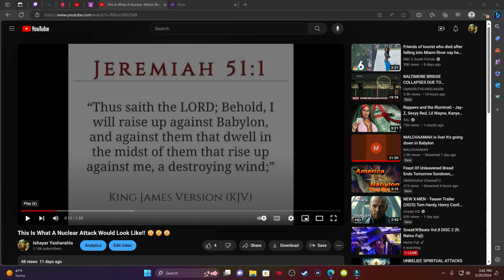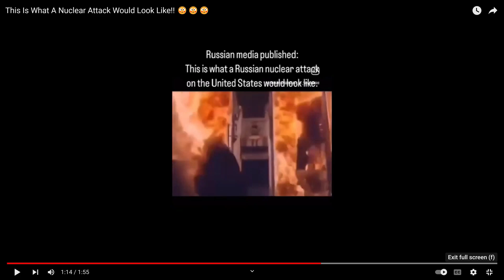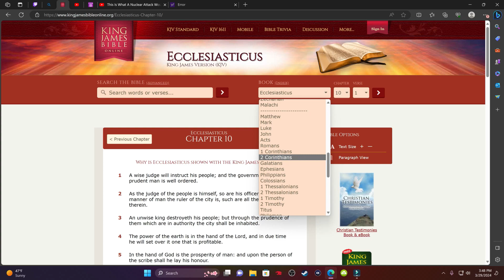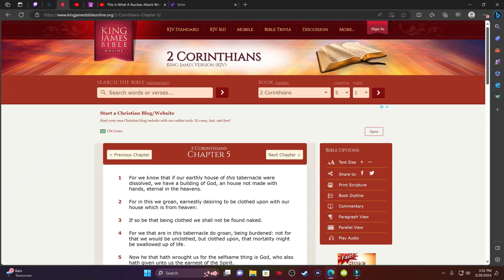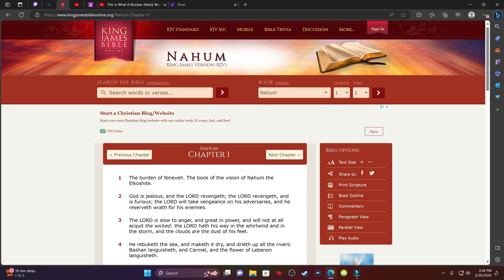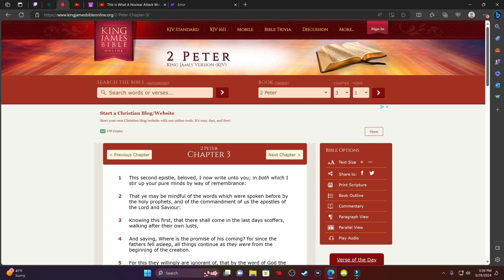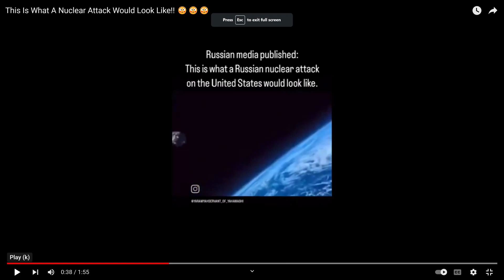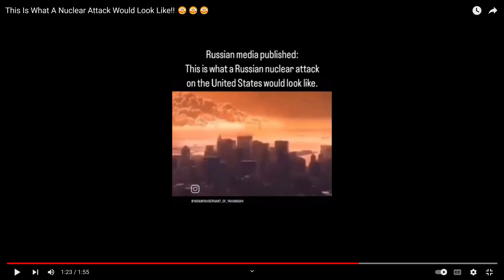Do You REALLY Want To Be Part Of The Lord's Indignation???